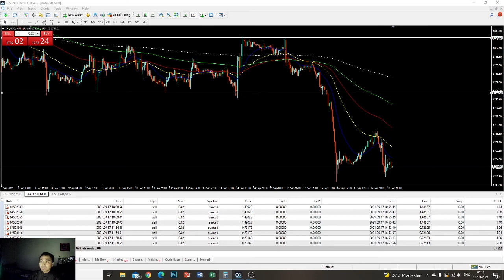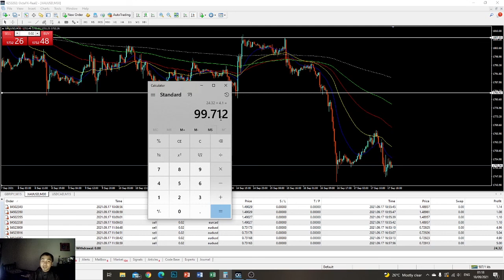Sehari boleh untung dan beli hadiah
Trading adalah satu kemahiran yang perlu ada dalam setiap orang. Bila kerja bila-bila masa majikan boleh berhentikan, berniaga kadang ada musim pasang surut jualan. Tetapi dalam trading bila kiamat sahaja yang akan menghentikan aktiviti dagangan ini.

Jika anda mempunyai pendapat yang bermanfaat untuk dikongsikan boleh tulis diruangan komen dibawah.